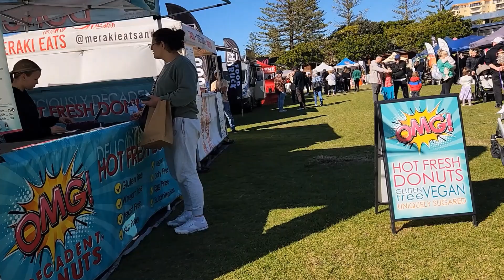ChilliFest2023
The hottest festival in Central Coast!